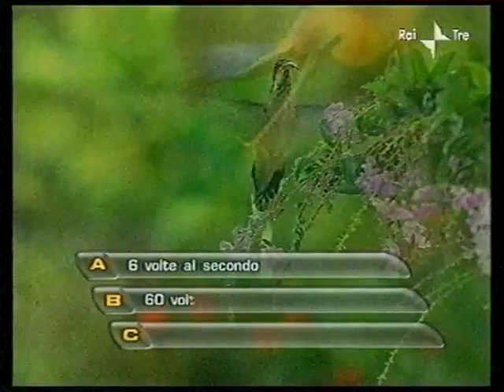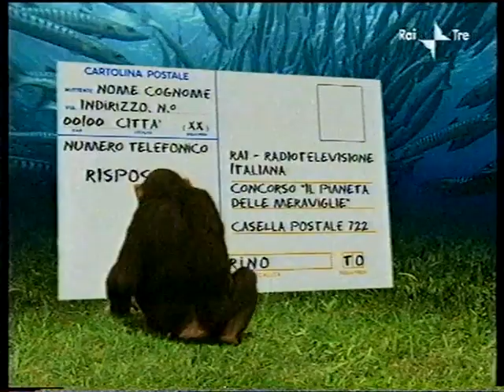Il pianeta delle meraviglie (11.08.2001)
- Salvataggi negli oceani
- Rettili per amici
- Il continente degli elefanti
- Culle di ghiaccio